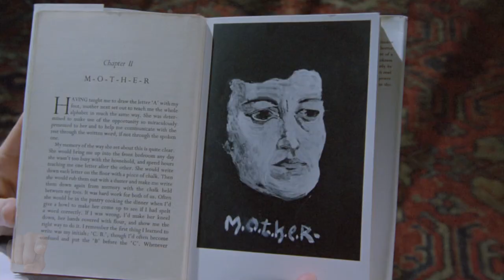Boy With Cerebral Palsy Surprised The Whole World With His Incredible Talent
Christie Brown arrives at a charity event at Lord Castlewelland's estate. Here he is taken to a separate room and left with Mary Carr. He shows her his book and they strike up a convo. In the book Mary sees an illustration that shows Christie's mother, Bridget. He drew her himself, as well as many other pictures. Christie is an unusual guy. He was born diagnosed with cerebral palsy.

Movie recap: My Left Foot: The Story of Christy Brown (1989)